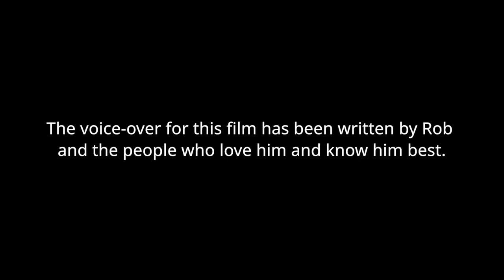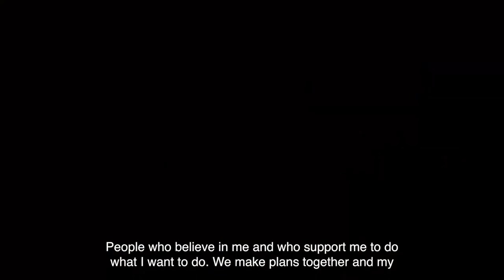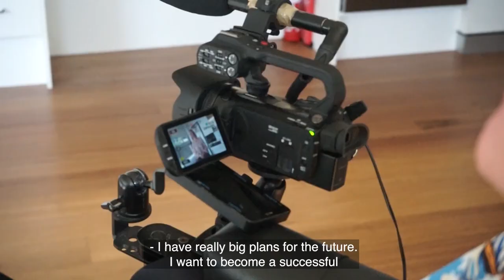Robert King - King of my Castle